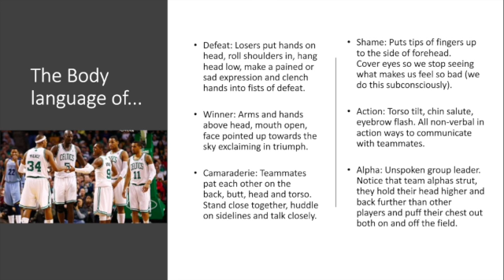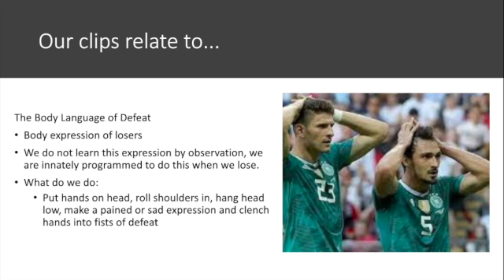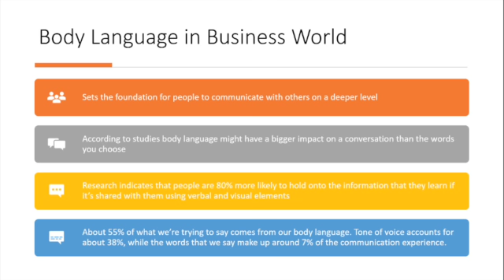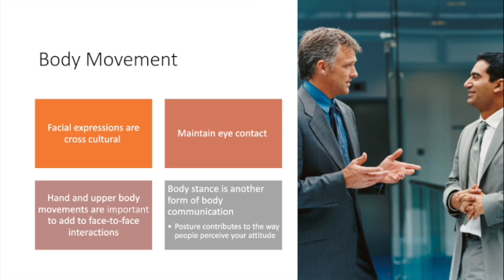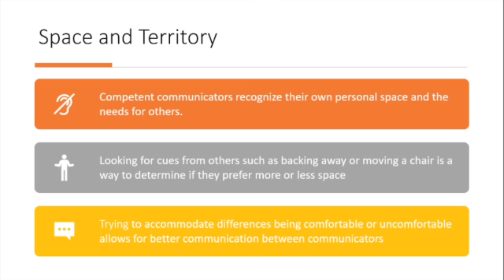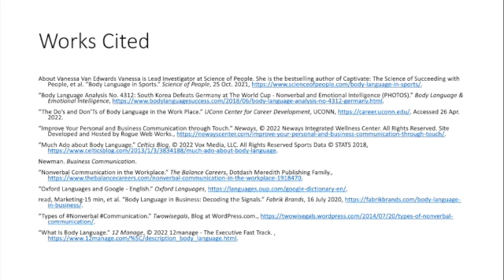TJ, Mik, Erickson- Business Communication Bad Body Language